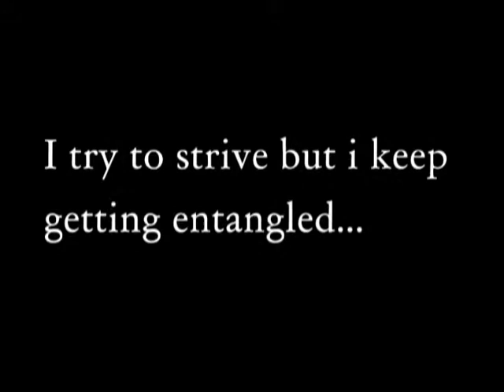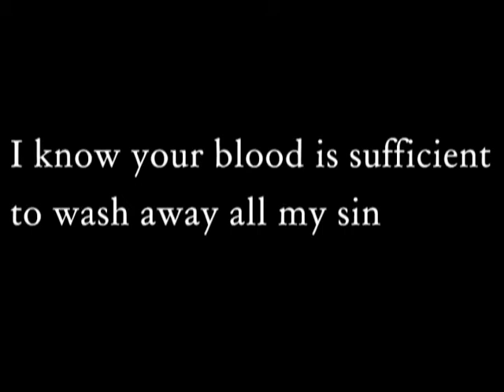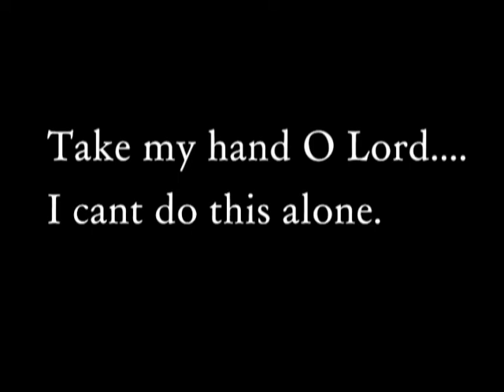When i fall...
Rejoice not against me, O mine enemy, when i fall, i shall arise, when i sit in darkness the Lord, shall be a light unto me.
I will bear the indignation of the Lord because i have sinned against him, until he plead my cause and execute judgement for me, he will bring me forth to the light, and i shall behold his righteousness. - Micah 7:8-9